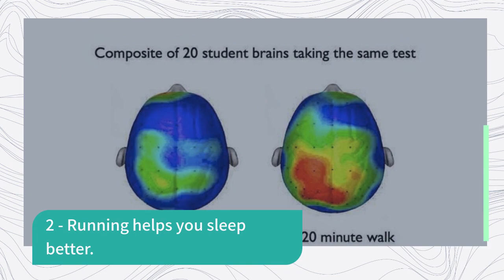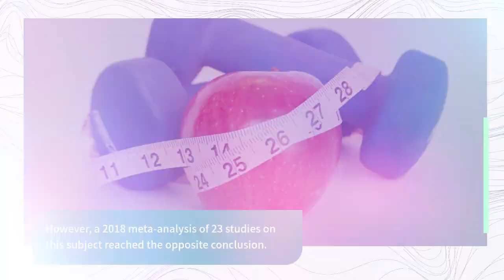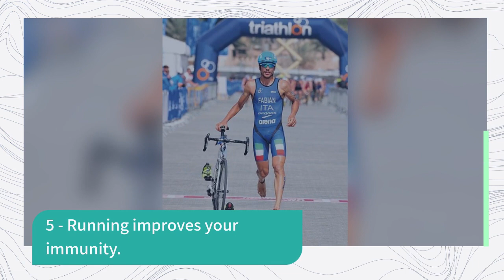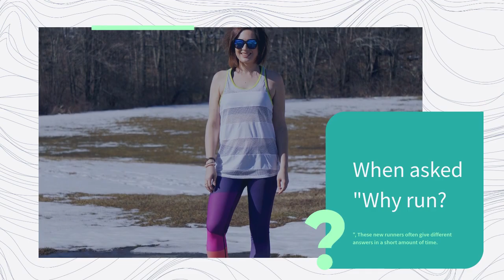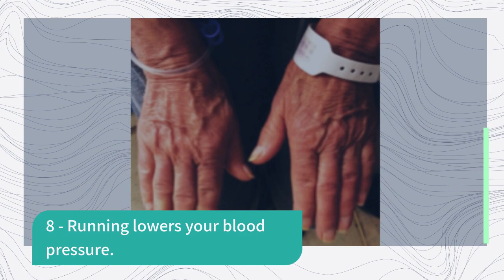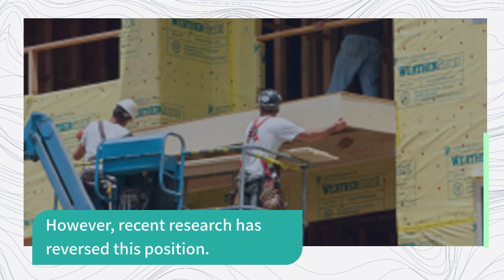8 Health Benefits of Running.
8 Health Benefits of Running.

Here are some of the benefits of running :-
1 - Running adds years to your life and life to your years.
2 - Running helps you sleep better.
3 - Running can improve your knees and back.
4 - Running helps you lose weight, and keep it off.
5 - Running improves your immunity.
6 - Running reduces risk of many cancers.
7 - Running improves mental health, and reduces depression.
8 - Running lowers your blood pressure.

Click here for Offers On Running Accessories  :-
CQLEK® Rugged Waterproof Sport Armband Unisex

Redmi Smart Band Pro SportsWatch

SKUDGEAR Mens Headbands

FURO by Redchief Men's Running Shoes

ENDEAVOUR WEAR Men's Regular Fit Trackpants

WeCool Sports in Ear Earphones

ASIAN Men's Airsocks-12 Walking Shoes

Reebok Men's Energy Runner Lp Running Shoes

Adidas Men's Clinch-x M Running Shoe

Aurion Skipping Rope Jump Skipping Rope for Men, Women

Dumbbells Set and Fitness Kit for Men and Women Whole Body Workout

Adidas Men Throb Running Shoes

Click here for Offers on Digital products :-
Crypto Payz :-